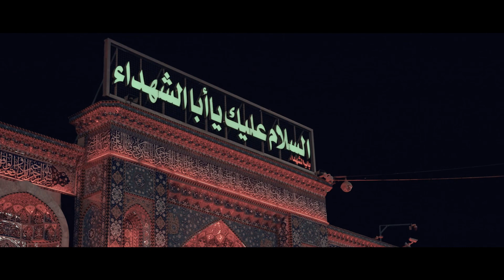لا تنسى الحسين | الشيخ حسن فقيه